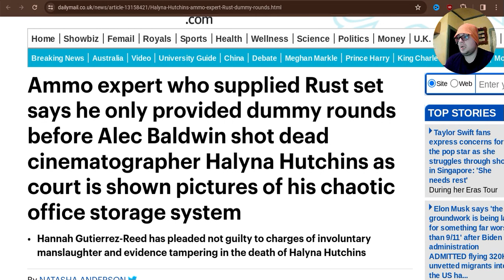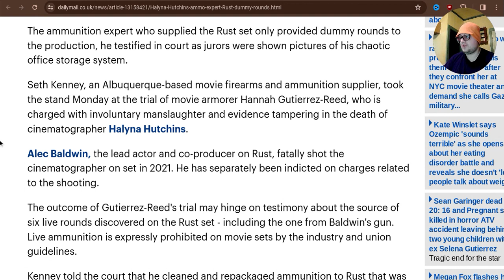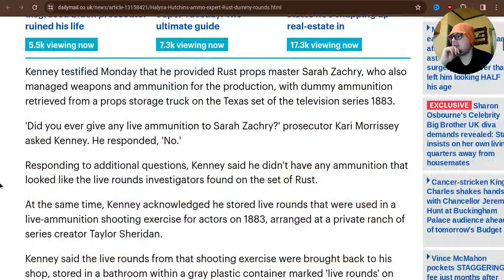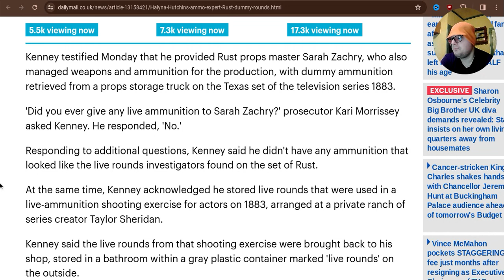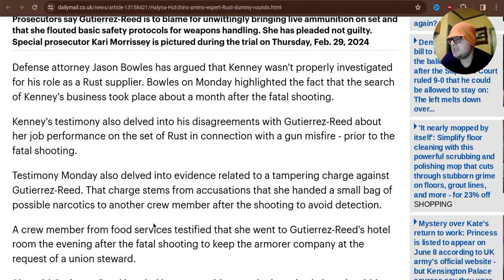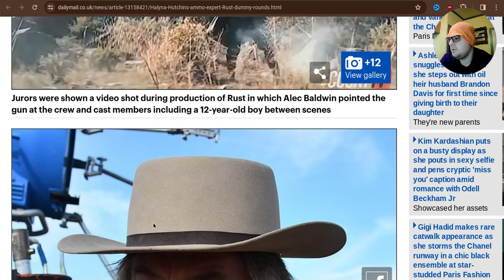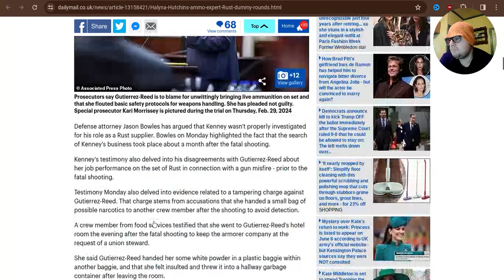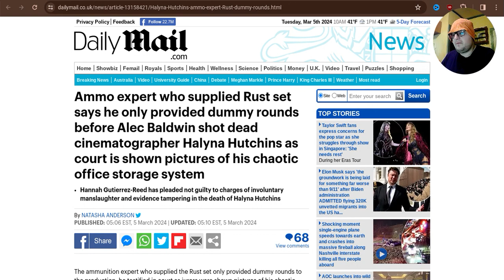Ammo Supplier Denies Supplying Live Rounds To "Rust" Movie Set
rust ammo supplier denies supplying live rounds in Hannah Gutierrez-Reed trial.